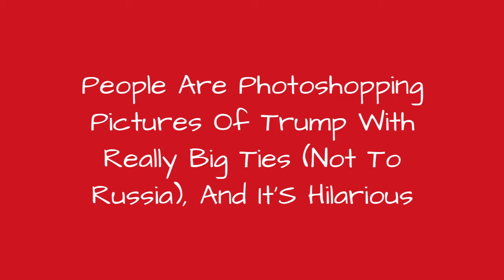People Are Photoshopping Pictures Of Trump With Really Big Ties (Not To Russia), And ItS 😂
It's not polite and even a bit immoral to mock people, but when talking about Donald Trump, he seems to be asking for it himself. From his absolutely delirious political campaigns and publicity to his unconventional looks, President Trump is truly a perennial source for funny photoshop opportunities. The latest and to this day probably the weirdest - Mr. Trump's long ties. And no, we're not talking about his ties to Russia. We're talking about his hilarious collection of super-long neckties that you can find on Twitter via @TrumpsTies! Trump has been the target of various amusing funny photos campaigns in the past, from having his face superimposed on the Queen of England to having his entire body reduced to the size of a child, but this latest Trump meme is one of the strangest - and one of the funniest - we've seen so far. Don't forget to vote for your favorite Donald Trump meme!
0:00 - Intro
0:00:12 - Trump Ties
0:00:21 - Trump Ties
0:00:30 - Trump Ties
0:00:39 - Trump Ties
0:00:48 - Trump Ties
0:00:57 - Trump Ties
0:01:06 - Trump Ties
0:01:15 - Trump Ties
0:01:24 - Trump Ties
0:01:33 - Trump Ties
0:01:42 - Trump Ties
0:01:51 - Trump Ties